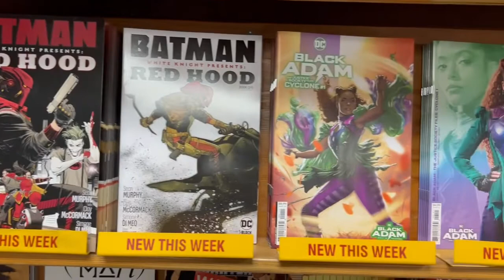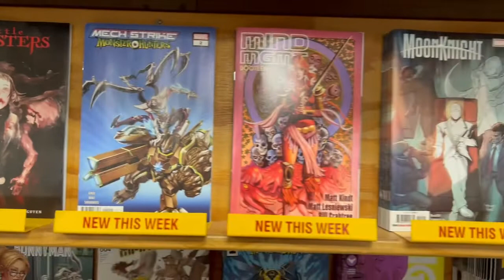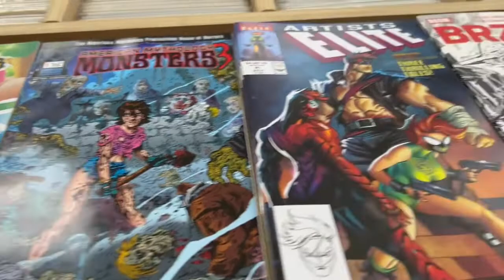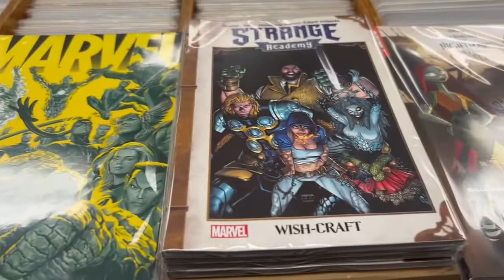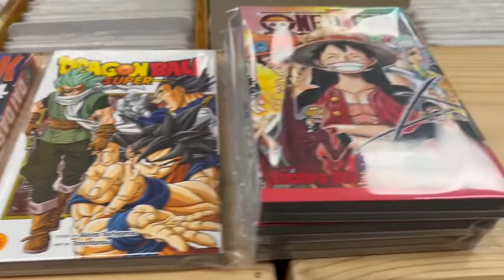CTnT quick look at new stuff 8-3-22